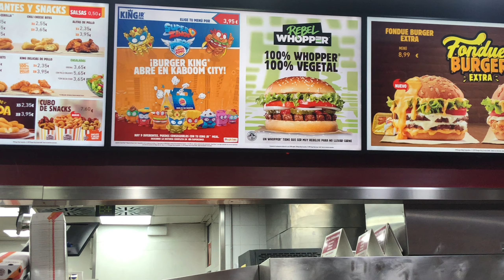PROBAMOS LA HAMBURGUESA 🍔🍔 VEGANA DEL BURGER KING - Rebel Whopper vegana - Vegantreschic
Bienvenidxs un día más aquí a mi canal😊😊 💚💚. En el vídeo de hoy probamos la nueva hamburguesa vegana del Burger King "REBEL WHOPPER".

Es la primera vez que en España podemos encontrar opciones veganas en este tipo de establecimientos. Os contamos si nos ha gustado, la comparamos con la famosa hamburguesa beyondmeat y os hablamos de nuestra opinión sobre acudir a este tipo de locales siendo una persona vegana💚💚.

▶Me encantaría que me dijerais en comentarios, ¿habéis probado la RebelWhopper impossiblewhopper de BurgerKing? ¿en vuestro país existen opciones?

▶VITAMINAS QUE TOMO:

B12 Solgar
Vitaminas pelo, uñas, piel

▶Productos favoritos CRUELTY FREE & VEGAN 💄🐰

Aceite de coco virgen biológico y prensado en frio

Desodorante sin perfume Urtekram

PuroBio BBcream (yo gasto el tono 1)

PuroBio máscara natural con aloe . Volumen pestañas

PuroBio Lapiz de ojos negro ecológico

▶PRODUCTOS ÚTILES

▶Libros favoritos 📚
Por qué amamos a los perros, nos comemos a los cerdos y nos vestimos con las vacas

Vegetarianos con ciencia
▶EQUIPO 🎥
Cámara:
Luces:
Anillo regulable de luz circular
Paraguas doble
Trípodes: